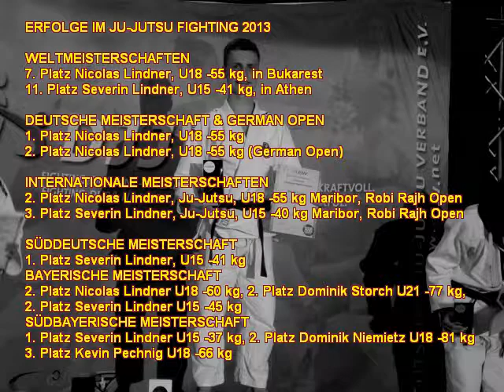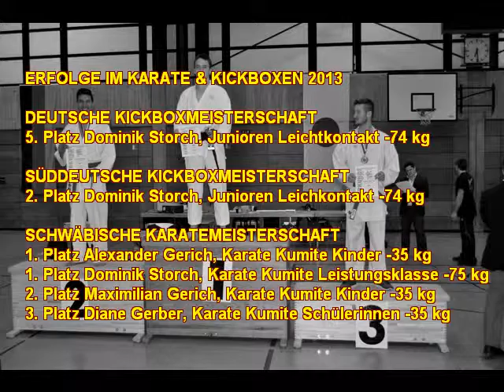Wettkampf-Highlights 2013: Ju-Jutsu, BJJ, Luta Livre, Karate & Kickboxen im Budokan Kaufbeuren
Ju-Jutsu 00:09 , Brazilian Jiu-Jitsu & Luta Livre 01:53 , Karate 03:30 , Kickboxen 04:00  .

Kampfkunstzentrum
Budokan Kaufbeuren
im TV Neugablonz e.V.